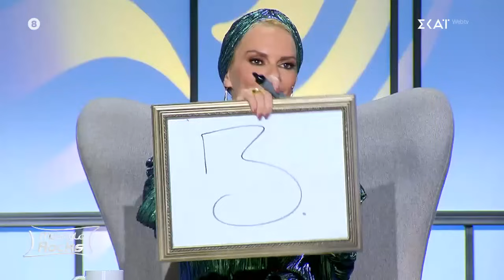Κουδουνάρης σε Άννα: Πιστεύεις ότι αυτή η τσάντα αρμόζει σε μια τουαλέτα; - Η Άννα πέταξε την τσάντα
Το «My Style Rocks», ο πιο εντυπωσιακός διαγωνισμός μόδας διανύει την όγδοη σεζόν προβολής του στον ΣΚΑΪ! Η Κατερίνα Καραβάτου υποδέχεται στην πασαρέλα του οκτώ fashionistas. Οι οκτώ διαγωνιζόμενες βάζουν τα δυνατά τους να εντυπωσιάσουν την κριτική επιτροπή, η οποία αποτελείται από τους Στέλιο Κουδουνάρη, Έλενα Χριστοπούλου και Γιώργο Καράβα. Κάθε διαγωνιστική εβδομάδα ολοκληρώνεται με ένα Gala και μία νικήτρια η οποία λαμβάνει μία επιταγή 2.500 ευρώ. Στον τελικό, μία διαγωνιζόμενη αναδεικνύεται βασίλισσα του στυλ και κερδίζει το μεγάλο έπαθλο.